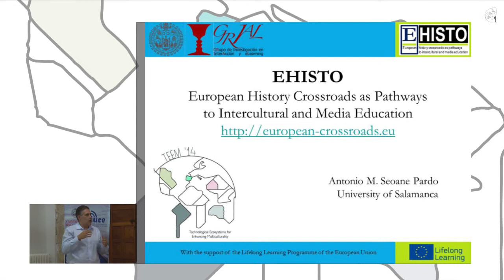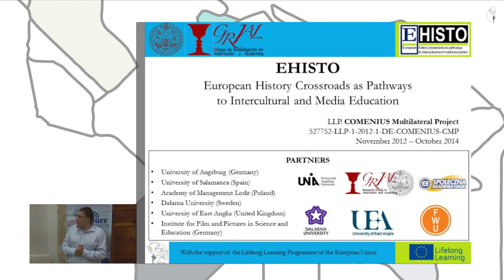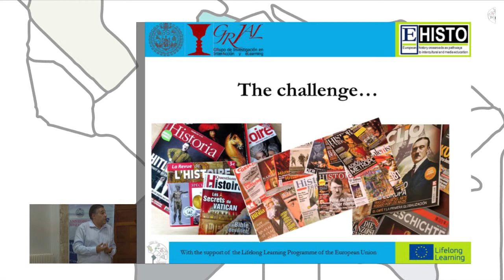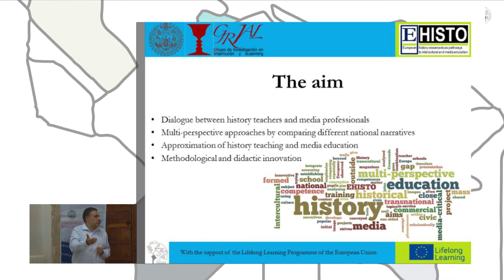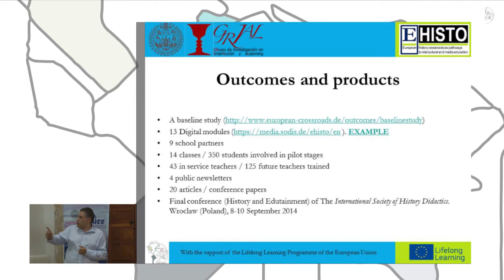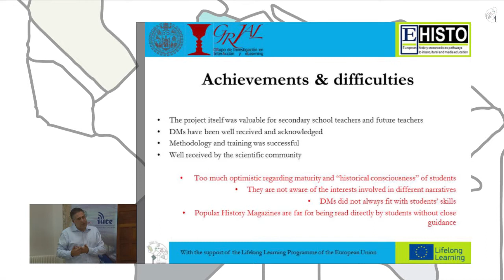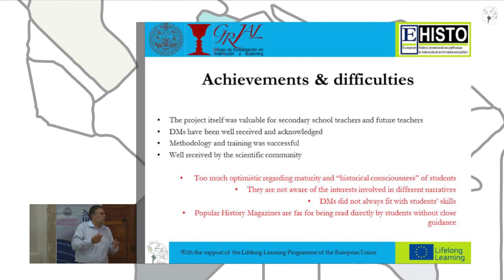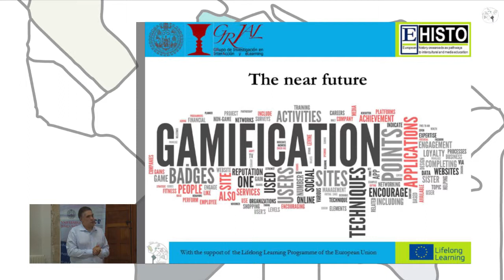European history crossroads as pathways to intercultural and media education (EHISTO)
Authors: Antonio M. Seoane Pardo